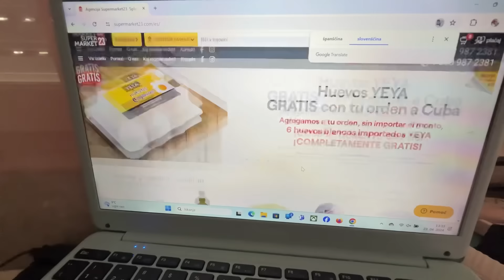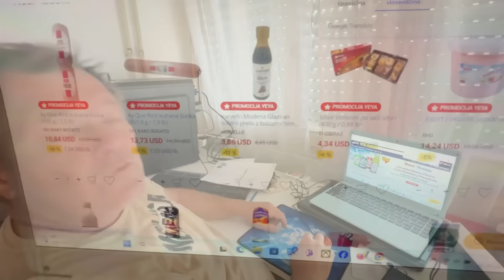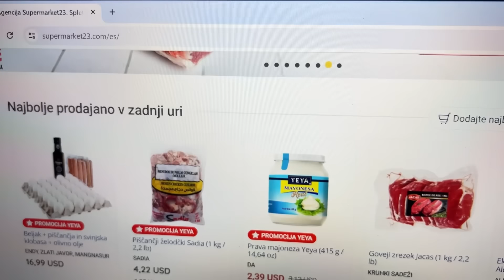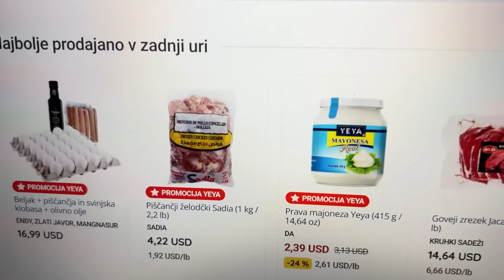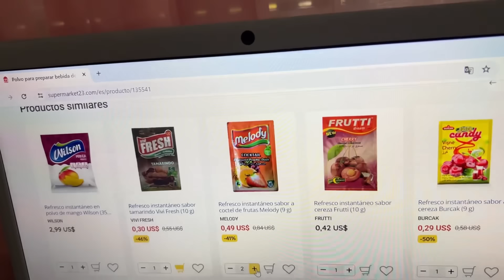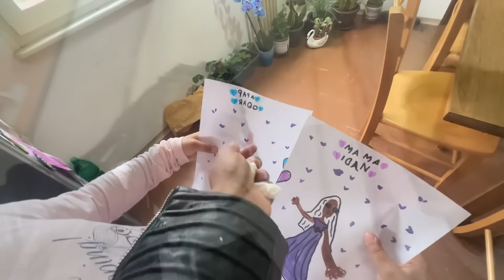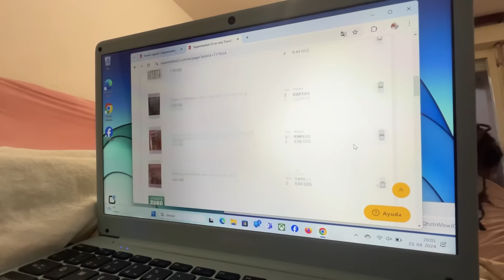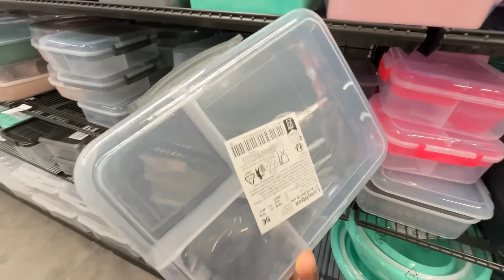COMPRAS ONLINE para ENVIAR a MI MADRE en CUBA🇨🇺…EN ESPERA🤩DE💻 /COSRX BABA D’🐌CARACOL/CON KATY🛍️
PROBLEMA RESUELTO🙏/EN ESPERA🤩DE💻 /COSRX BABA 🧴DE 🐌CARACOL/DE🛒TIENDA 😜CON KATY
AQUÍ ESTÁ EL ENLACE 🔗 DE CALIVITA EN T

EQUIPOS CON LOS QUE  TRABAJO PARA LOS VIDEOS DE YOUTUBE :
EDITOR : INSHOT , WONDERSHARE FILMORA
CAMARA : TELEFONO IPHONE ,CAMARA CANON